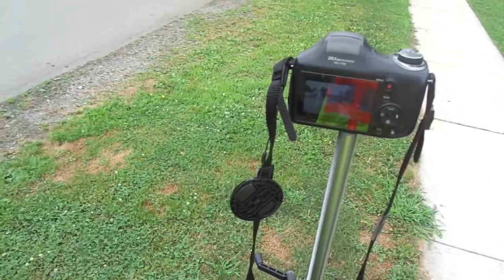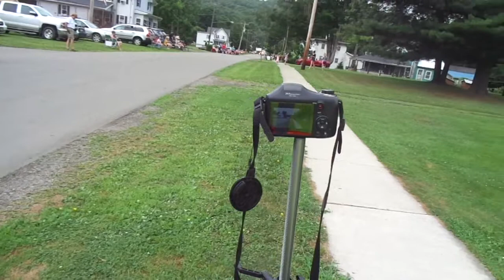SPENCER PICNIC 2019 PARADE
SPENCER PICNIC 2019 PARADE PART 1